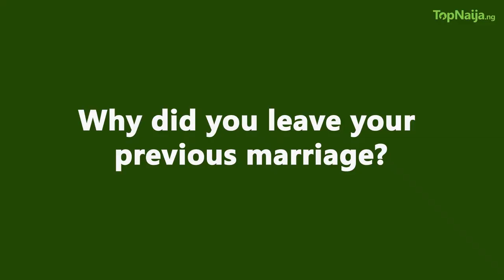How my ex-husband battered me for five years – Actress Monalisa Chinda-Coker cries out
In this special interview series with Isaac Oladipupo, multi-award-winning actress Monalisa Chinda-Coker finally reveals how her ex-husband battered her for five years.